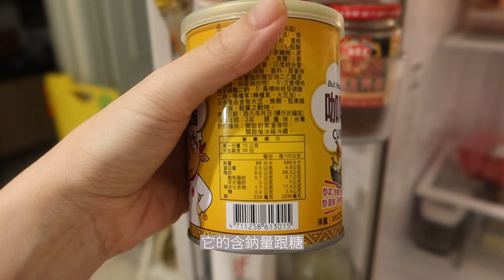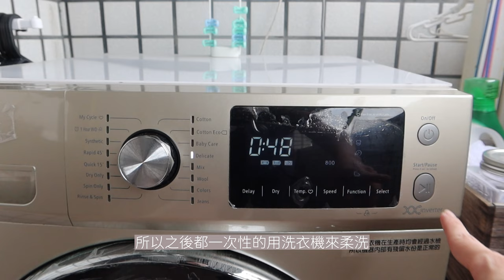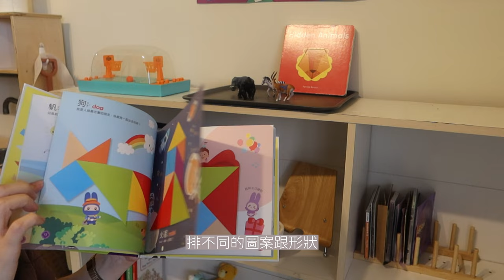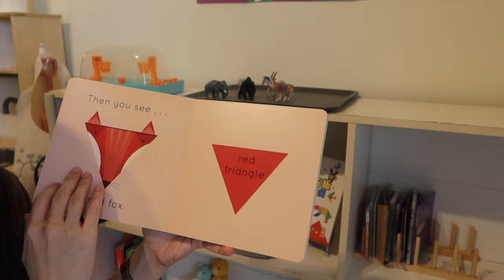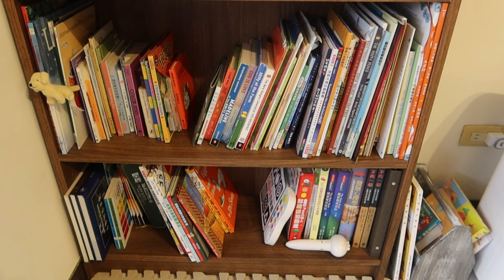產前打掃｜玩具櫃分配｜古寶黑皂液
各位親愛的朋友們平安，

這支影片是我趁生產之前來打掃一部分的房子，因為生完小孩後即將要有一個多月不能打掃，

我很喜歡看打掃相關的影片，總是激發打掃的動力，或者學到一些訣竅！

跟小孩一起打掃，雖然會拖慢速度，但若是他能力科及，我很喜歡讓他一起參與家裡的大小事。

祝福妳有個愉快的週末🤗

Xoxo￼

諾

以上為affiliate link,透過連結購買您不會買的較貴，但我會獲得微量反饋，謝謝您支持這個頻道的所有支出。